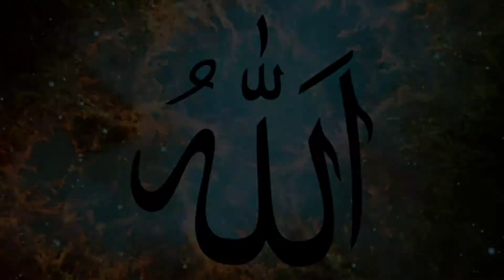Haunted Cave Allah Ditta Islamabad [ Pakistan Ka Purisrar Gaar] Dunia E Ajeeb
Aslam U Alaikum This Video Is About Pakistan Most Haunted Cave Allah Ditta Islamabad .
This is My Channel Dunia E Ajeeb I Upload Videos Related To History, Mistory, Horror, Social, General etc Keep Support And Subscribe My YouTube channel Koh E Chiltan 40 Bacho Ka Waqia. Karachi Most Haunted Road Dalmiaj Road. Pakistan Most Haunted Palace Mohatta Palace.